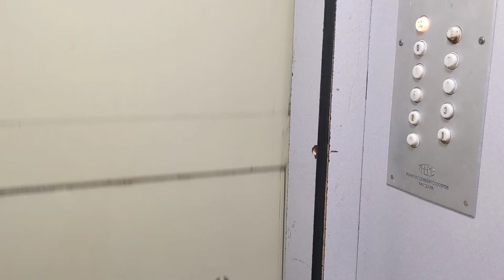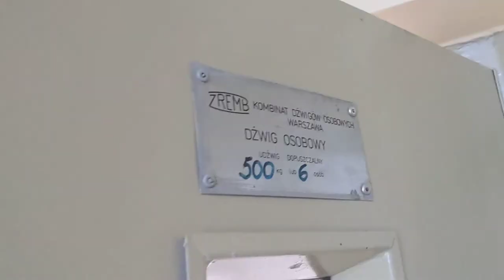ZREMB elevator [🏢21 Ulica Partyzantów Gdynia, Poland]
An old ZREMB elevator found inside an old residential building in Gdynia! I filmed this almost 2 years ago so I'm not sure if it has been replaced since but it was in good condition when I rode it.

Information about the elevator:
Manufacturer: ZREMB
Location: 17 Ulica Partyzantów Gdynia, Poland
Capacity: 500 KG or 6 people
Floors served: 0-10
Year: 1970s? 1980s?

Date of filming: 20th August 2022 (20/08/2022)